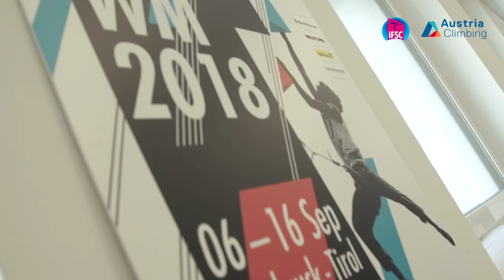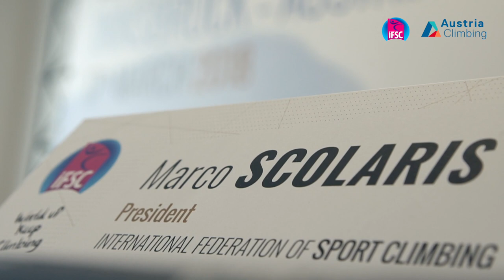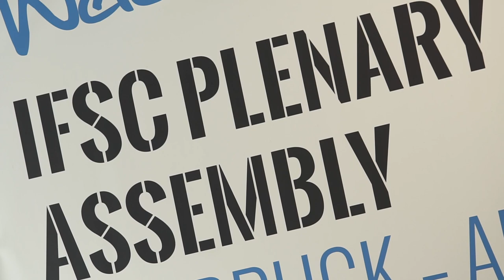IFSC Plenary Assembly Innsbruck 2018 - Press Conference Highlights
The Olympic Games Tokyo 2020, Youth Olympic Games Buenos Aires 2018 and IFSC World Championships Innsbruck 2018 were discussed at the press conference of the 2018 IFSC Plenary Assembly.

Special thanks to Austria Climbing for the production of this video!